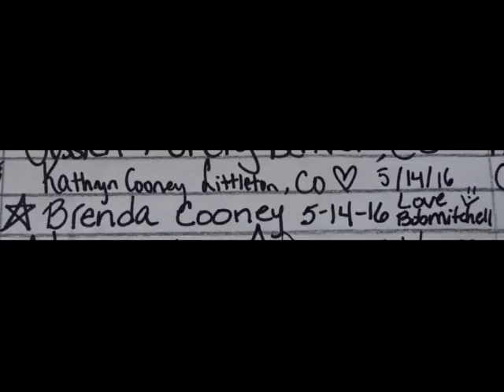27th Wedding Anniversary of Brenda & Carl - 05/13/89 to 05/13/16